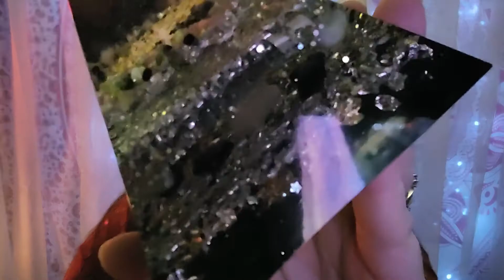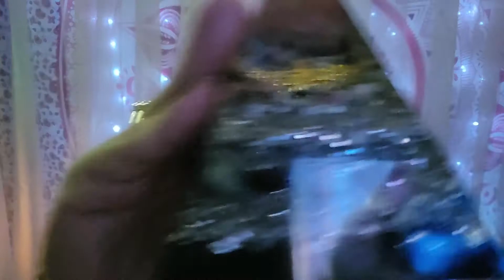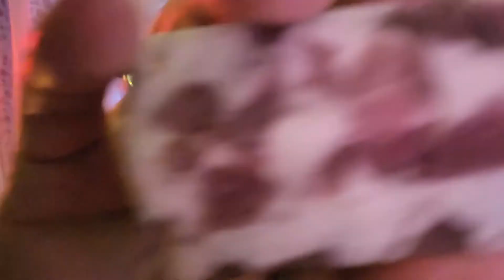🦋DISTANCE REIKI HEALING SESSION: to Help With Grief and Offer Support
Please enjoy this Distance Reiki video to help you through your grief process and to offer support and unconditional love.
*If you are interested in learning more about crystals, meditation, Reiki, distant Reiki, chakra balancing and meditations, and much more, please visit our
* If you happen to live in the Las Vegas, NV area or you are out here on vacation, we would be honored to have you come in for a Reiki session. to easily book a session.
*Also if you are interested in any of the Young Living essential oils that are talked about or shown please reach out as we love sharing some info on them. If you are looking to become a Young Living member, please visit the Young Living website and enter my member # 14733552. Or just hit this link to go directly to my personal This adds you immediately to my With Love & Healing Oils team and I will contact you shortly after you sign up for any questions you may have. you DO NOT have to become a member. You can purchase these essential oils on a Retail account (you just won't get 24% OFF the oils...to get the 24% OFF you can join as a member and purchase a Premium Starter Kit to start saving $)
*Many of the items that are used in these videos or any of the diffuser jewelry, earrings, chakra bracelets, and orgonite are handmade and are available for purchase on our website.